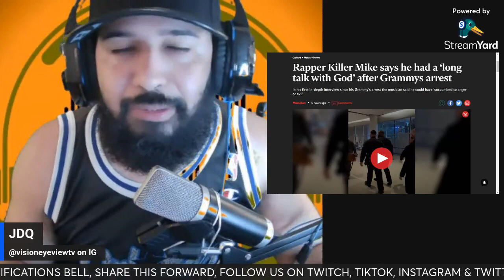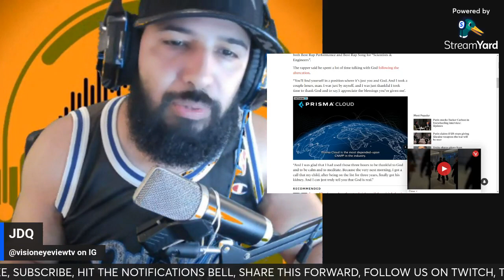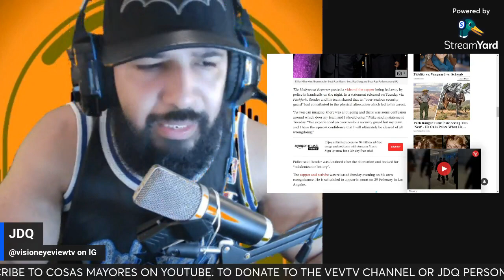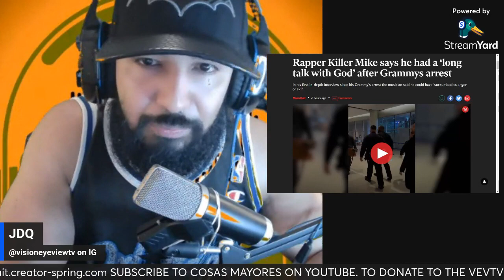KILLER MIKE TALKED WITH GOD AFTER GRAMMYS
VISIONEYEVIEWTV shorts 15: KILLER MIKE TALKED WITH GOD AFTER GRAMMYS

THANK YOU FOR TAKING THE TIME TO STOP BY THIS CHANNEL & GIVING IT A CHANCE, WE HOPE IT IS OF A BLESSING TO YOU IN SOME WAY SHAPE OR FORM. PLEASE CONSIDER BLESSING THE CHANNEL THROUGH THE PAYPAL HANDLE @JnezQ FOR ALL THINGS RELATED TO THIS CHANNEL WHETHER IT BE NEW EQUIPMENT OR THE LIKE, WE APPRECIATE IT & THANK YOU IN ADVANCE.